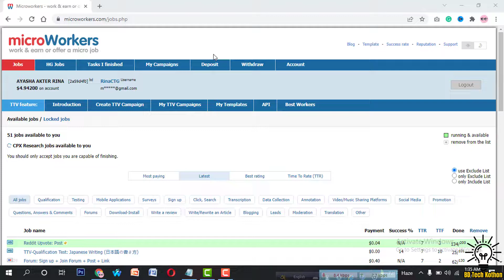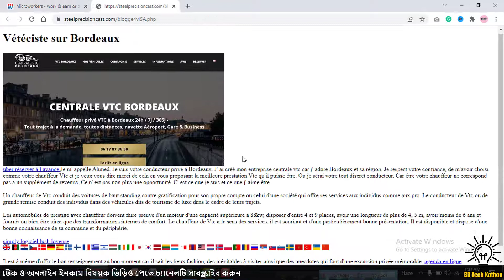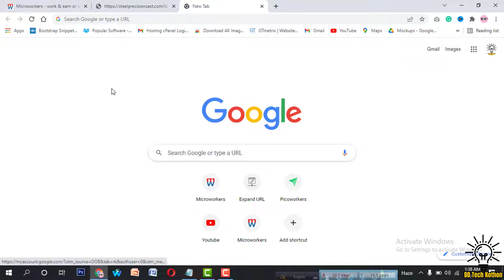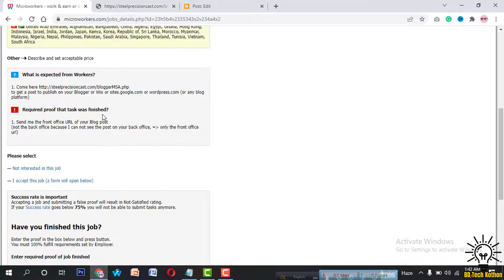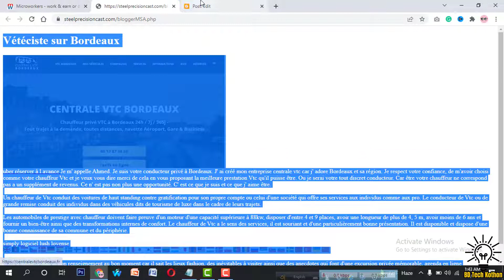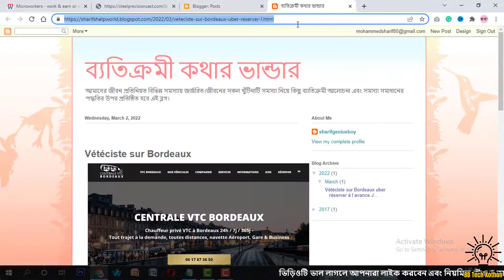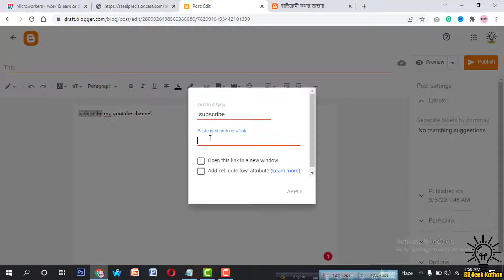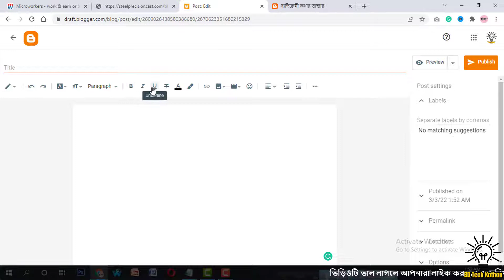Blogger Post: Message || How to do Blogger Post job in Microworkers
In this video, I show you how to do Blogger Post: Message job in Microworkers.